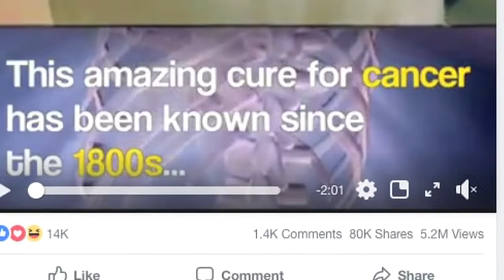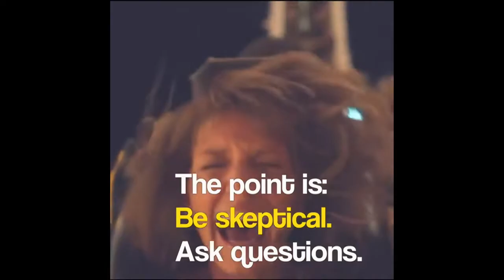Viral video claims secret to cure cancer; debunks fake science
With claims of a secret cure for cancer hiding in plain sight, a fake video made by researchers in Canada has found a successful formula to get people to think critically about online health information. The video claims a fictional moss can kill cancer cells and it went viral, even though viewers learn at the end of the clip that no such moss exists.